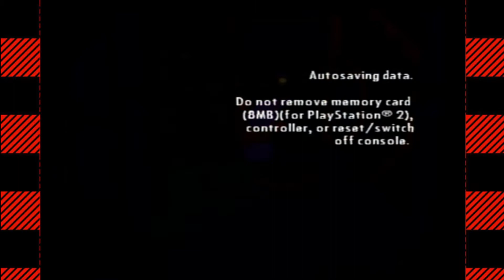Larry Boy and the Bad Apple - Part 8: Larry Boy Improv | Flannel Pajamas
Alfred sure is a talkative guy